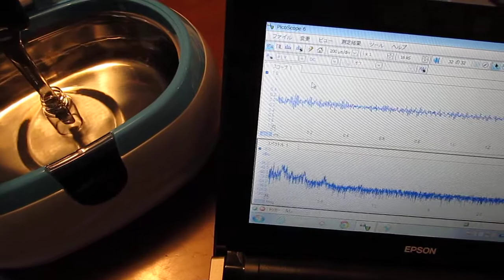超音波（測定・解析・制御）技術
その結果
　４０ｋＨｚの超音波振動子を使用した
　１００ｋＨｚ－３ＭＨｚの超音波（高調波）による
　非線形性（キャビテーションや音響流）の効果を利用できます。